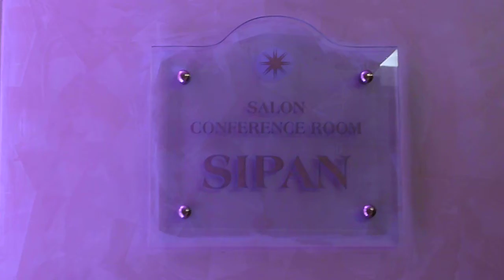Decoración Boda en Hotel Melia Lima - Salón Sipán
En este video mostramos el trabajo realizado para una novia en los interiores del Salón Sipan del Hotel Melia Lima, inspirado en una paleta de colores primaverales elegida por la novia.